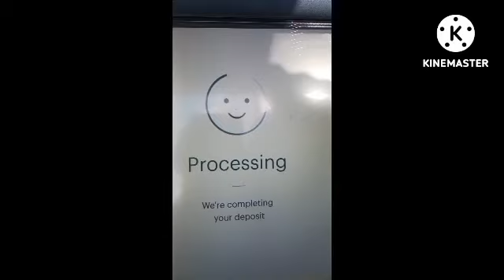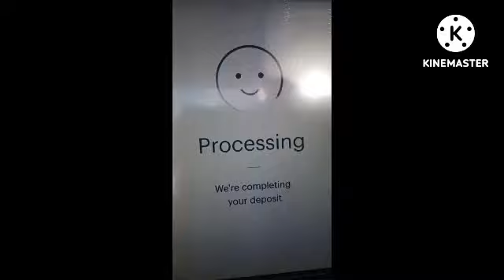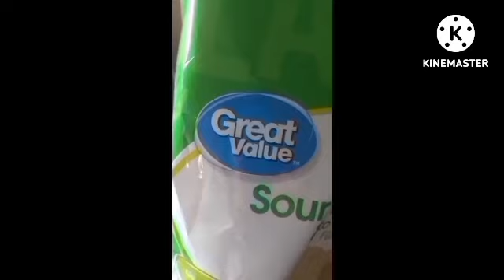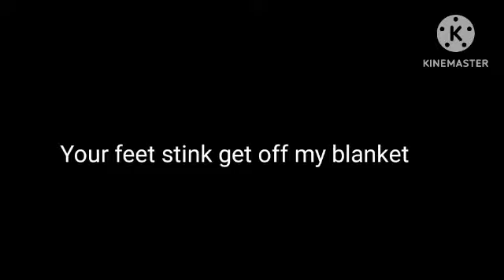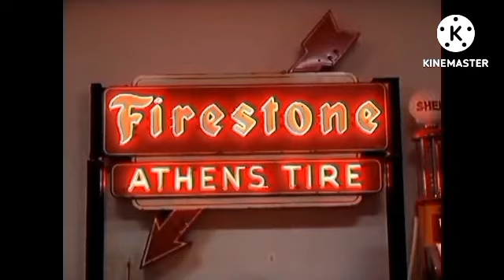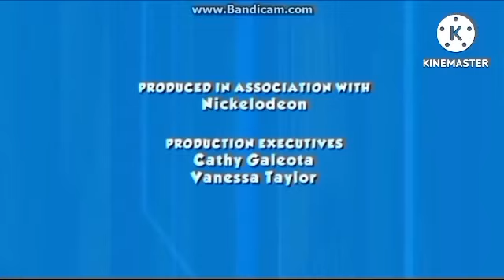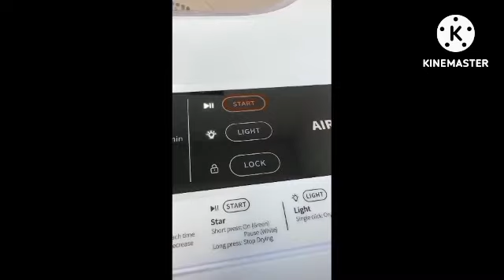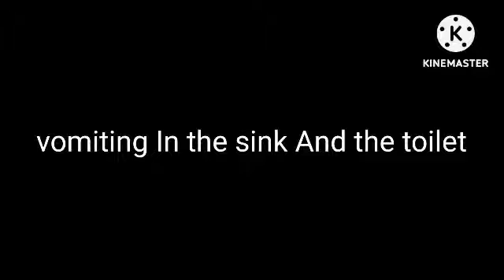April Best animation Logos